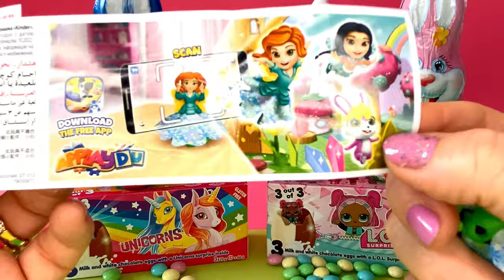Kinder Surprise Eggs Toys"Applaydu"-unboxing-opening/ASMR/ Ostern 2024 Überraschungseier auspacken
Kinder Surprise Eggs Chocolate /Toys"Applaydu"-unboxing-2024 Easter versions opening/ASMR/ Kinder Überraschungseier 2024 Ostern Serie auspacken

This time, we're in the Easter spirit, gearing up for the big celebration! 🐰🥚 In this video, let's explore Kinder Surprise eggs together, eagerly waiting to be unwrapped and reveal their hidden treasures!

Join me as we discover these adorable decorative eggs and see what sweet surprises they hold! There's nothing better during this festive season than a little Easter preparation and some Kinder surprises!

Thank you for joining me on this festive adventure! 🌷🐣